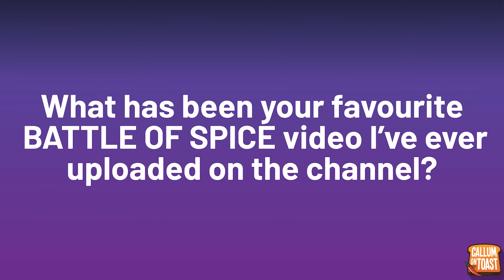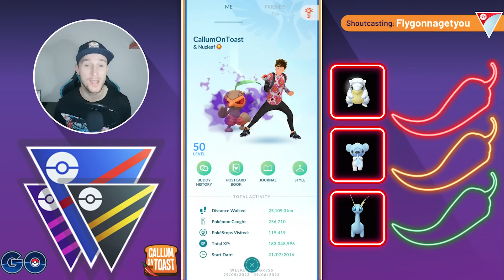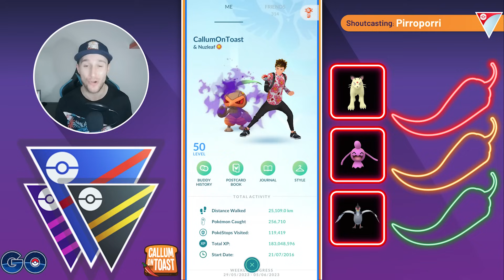THESE ARE THE MOST INSANE GBL BATTLES EVER - BATTLE OF SPICE WORLD CHAMPIONSHIPS!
0:00 Intro
0:39 Question of the day
0:57 Battles
15:13 Conclusion

Track ID: CallumOnToast - ID (currently unreleased)